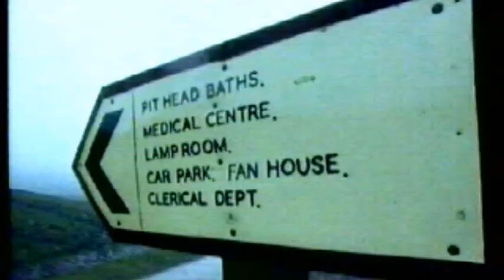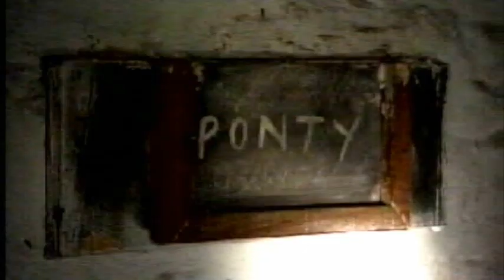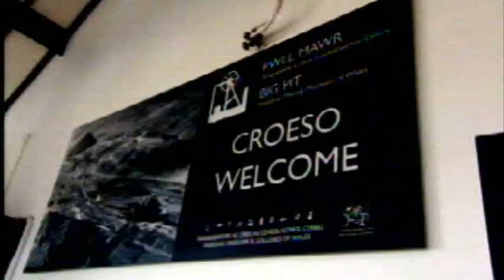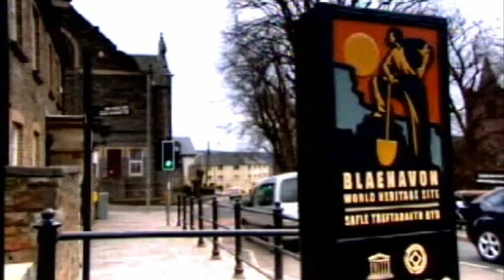Saving Big Pit Welsh Mining Heritage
This excellent video looks at how former Welsh coal miners have tried to preserve their coal mining heritage by preserving 'Big Pit' and create a national coal mining musuem.  If you have any footage of the Miners' Strike in Wales, then please get in touch.

If you are looking for a fun and engaging lesson on the causes of the Miners' Strike, then please check out market place activity which aims to get students gathering and sharing information on the key causes and can be downloaded from the TES